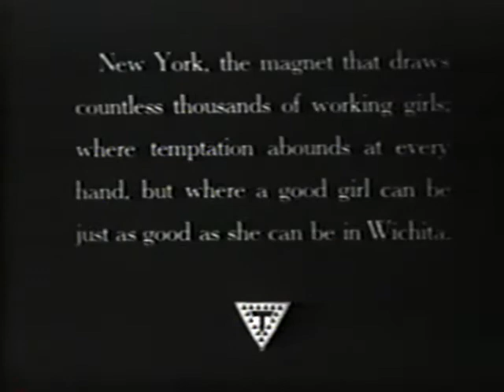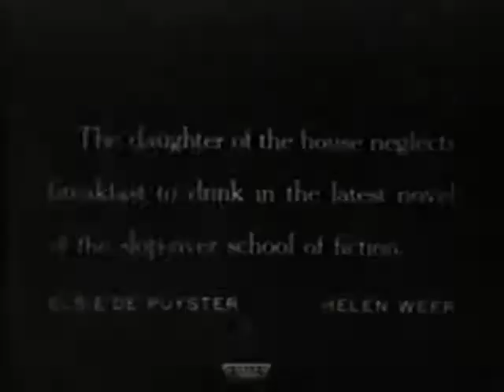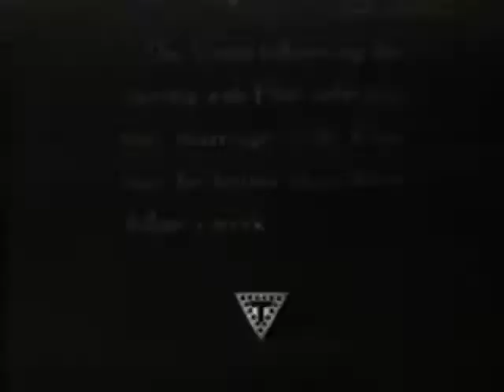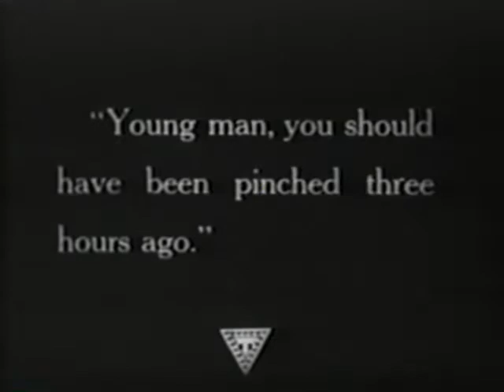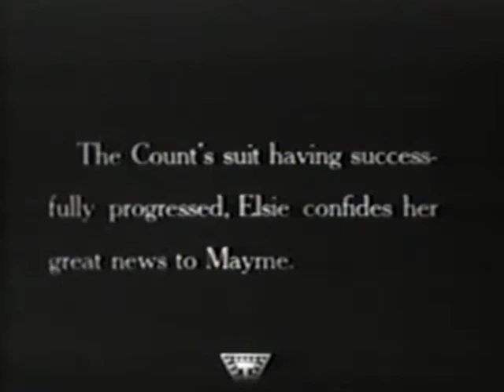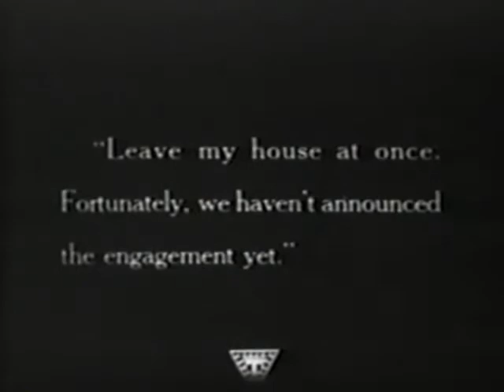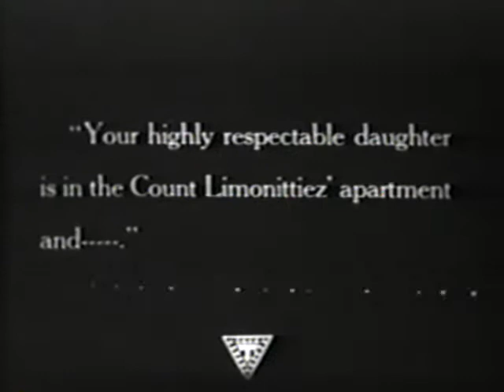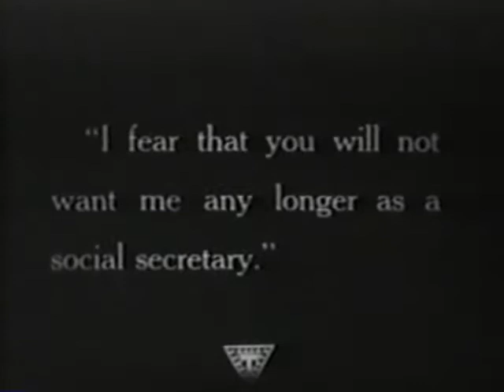The Social Secretary (1916) Norma Talmadge Silent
The Social Secretary (1916)
Directed by John Emerson
Starring: Norma Talmadge
With: Kate Lester, Helen Weir, Gladden James, Herbert French, Eric von Stroheim, Nathaniel Sack
(Grapevine Video, 1999)

Mayme goes from one secretarial job to another fighting off the advances of her employers. To solve the problem she decides to work for a woman. As a precaution against any romantic notions that her employer’s son may have she makes herself as ugly as possible.

52 minutes
Pipe Organ Score